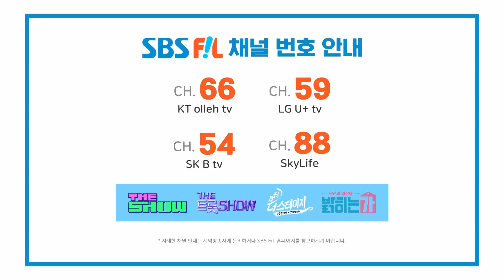이솔, 남자가 미워요 | 더 트롯쇼 230911